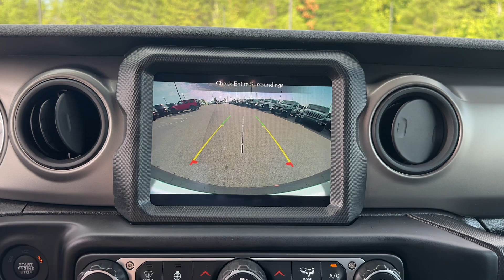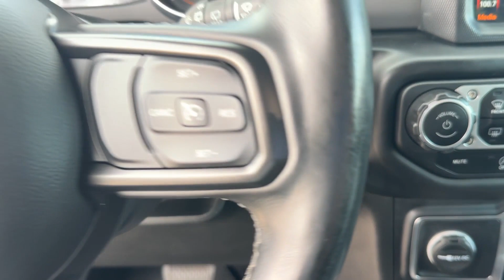2021 Jeep Wrangler Sport S Cleveland, Athens, Dayton, East Ridge, South Cleveland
2021 Jeep Wrangler Sport S 1C4HJXDG1MW619645 Video

With our large Pre-Owned Inventory, we have the car, truck or SUV you’re looking for!

All our Pre-Owned vehicles must go through a strict evaluation and meet our premium manufacturing standards to earn the Certified title. You can find even more information on our Certified Chrysler, Dodge, Jeep and Ram Inventory

Want to take a look at our current Pre-Owned Inventory Specials? Find a great model to take home at a special price

In the market for a brand new Chrysler, Dodge, Jeep, or Ram?

Thank you for considering Crown Chrysler Dodge Jeep Ram Cleveland as your premier Tennessee Chrysler, Dodge, Jeep and Ram dealer. We look forward to helping you with all your Pre-Owned car needs and hope to see you soon!